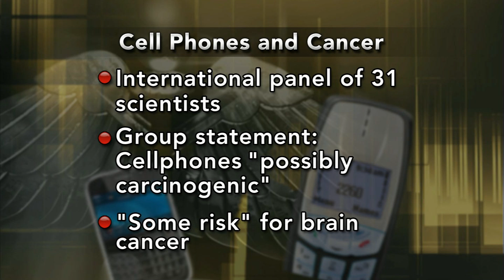Neurosurgeon: 'Your Cell Phone Is Not Necessarily a Safe Device'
A World Health Organization panel of 31 scientists raised some concerns Tuesday when they reported that cell phones are "possibly carcinogenic" and may be associated with "some risk" for brain cancer. But the group also called for further study. Jeffery Brown discusses concerns and precautions with neurosurgeon Keith Black.